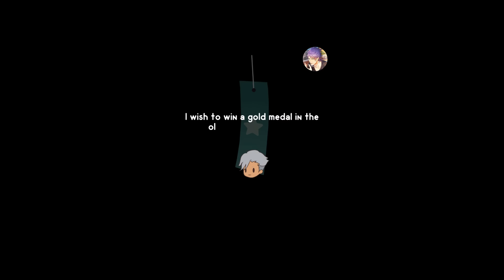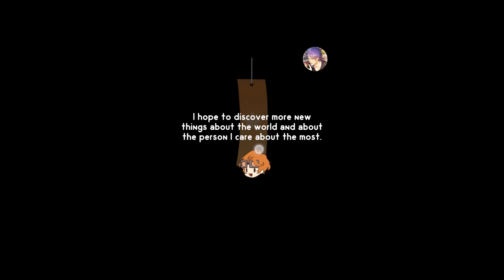(Star Festival Update) Tanabata Update - Notice Me Senpai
Yahho! My video is up~

I need to get more gems. Gonna cry. :'D